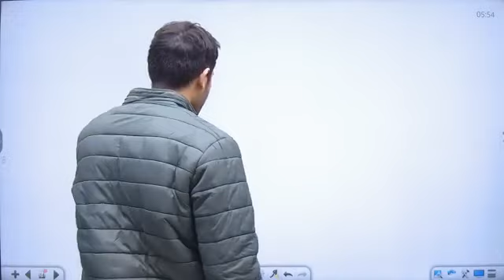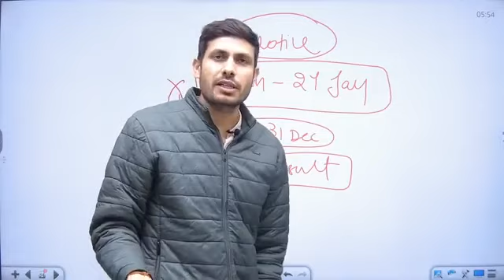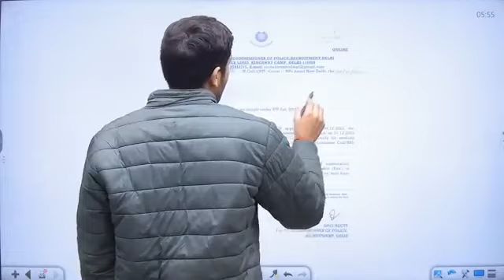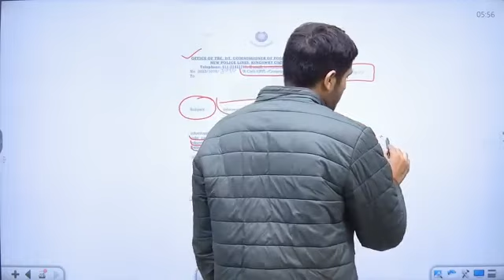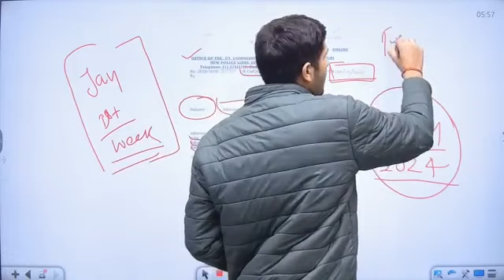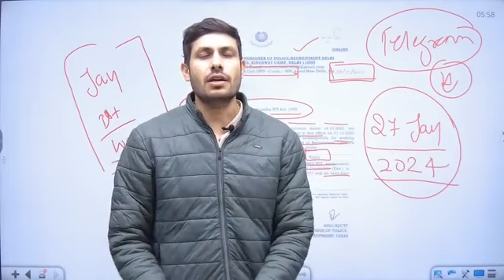Delhi Police Result Date 2023 | Delhi Police Physical Date 2023 | Delhi Police Cut Off 2023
Delhi Police Result Date 2023 | Delhi Police Physical Date 2023 | Delhi Police Cut Off 2023#delhipoliceconstable

delhi police vacancy 2023 online form date delhi police constable 2023 exam date
Is there any Vacancy for Delhi Police in 2023? What is the age for Delhi Police Constable
Vacancy 2023? Who will conduct Delhi Police exam 2023? Is there any vacancy for Delhi Police in 2023?

delhi police constable syllabus delhi police constable eligibility

Delhi police constable recruitment 2023, Delhi